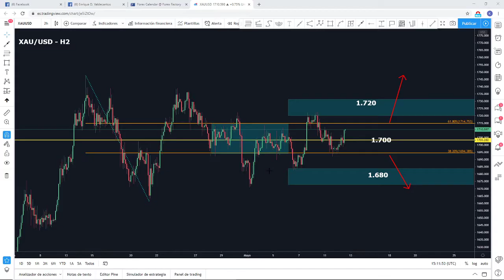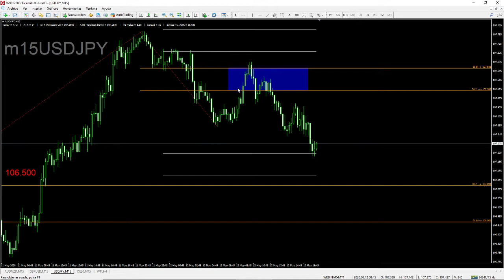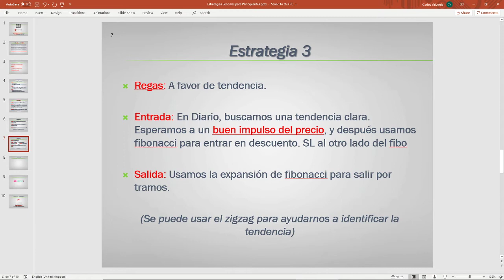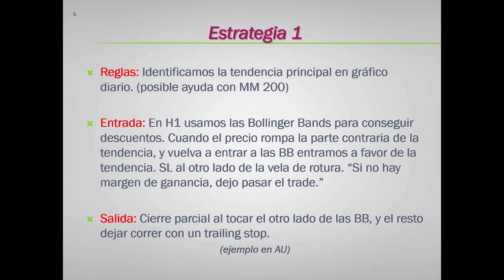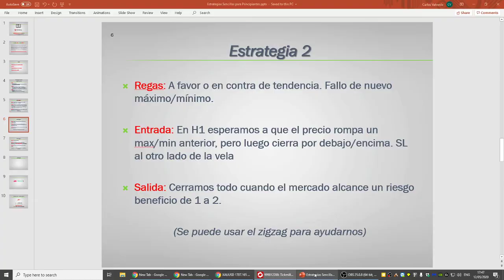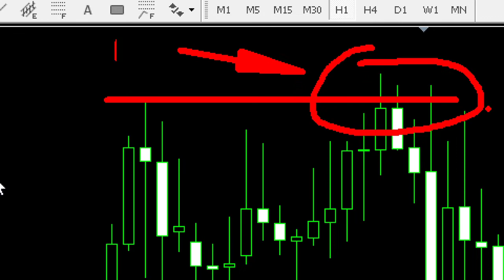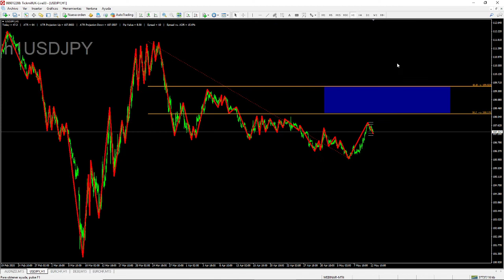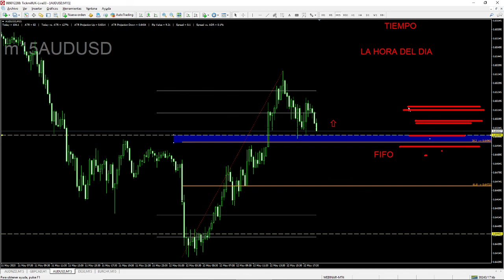Estrategias Sencillas Para Iniciarse en el Trading - Forex y Mercados con Carlos Valverde